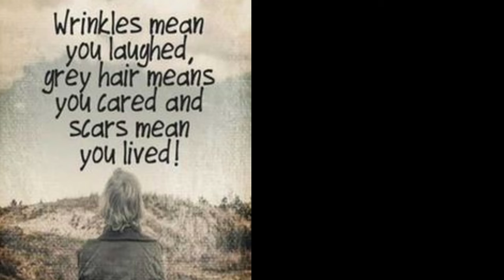How I Ended Up In The Hospital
Over the weekend I got admitted to the hospital. This is the story of my health scare.

Wearing:
Huda Beauty Pretty Grunge Eyeshadow Palette
with Nyx Butter Gloss in Devil's Food Cake

Rakuten is where you get paid cash back to shop online. Here's my link to sign up!

This has no impact on the cost to you, the consumer. I link to products this way whenever possible, and it has no bearing on the products I choose to review or recommend because all products can have links attached to them, no matter what they are. I would link the products on Ulta/Sephora/etc website anyway as a means of connecting you to the products, so now it simply offers the potential for a small financial benefit to me, which I greatly appreciate. Feel free to use, or not use, the links provided. And if you decide to use them, thank you so much! Also, if you would like to help a little more, when watching one of my videos please watch it all the way through, that helps to show the YT algorithm that people are interested in my video. If you have time, watch one or two of the ads shown with the video, that's the only way YouTubers get paid at all, if people watch the ads. So if you have a favorite Youtuber, you now know how you can support them with these little tips.